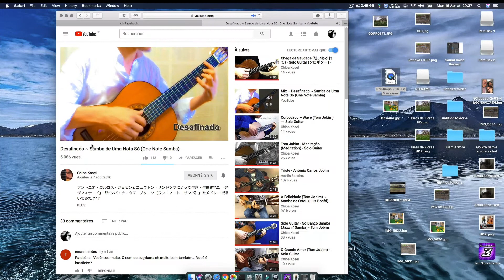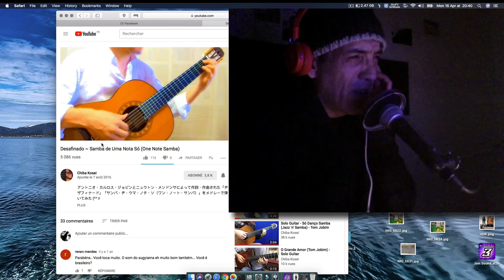Desafinado / Samba de uma nota so - Tom Jobim / Vinicius de Moraes HQ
Musicas de Tom Jobim com letra de Vinicius de Moraes